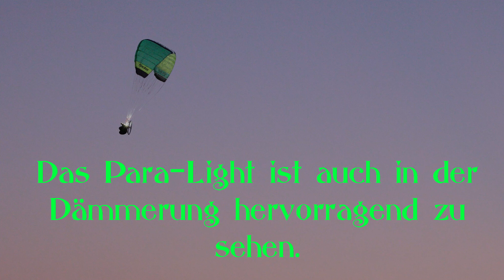Para RC Light (4K)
RC-Paraglider - Beleuchtung für die Nacht